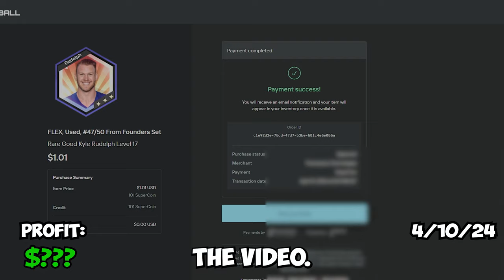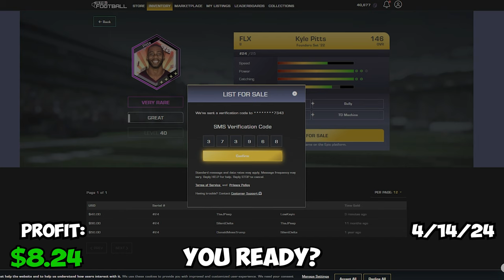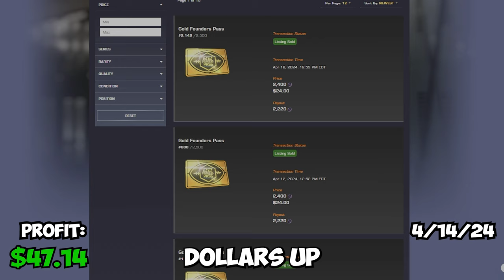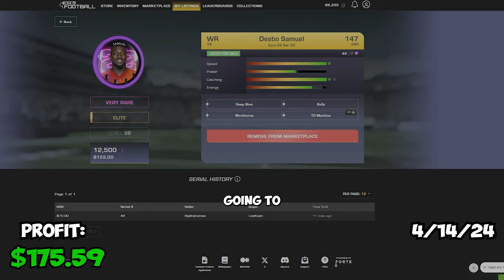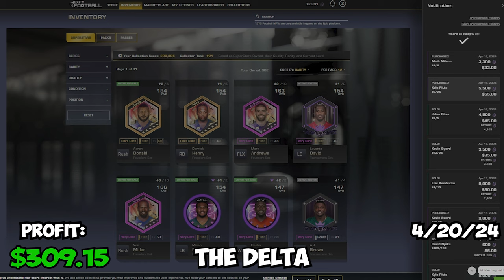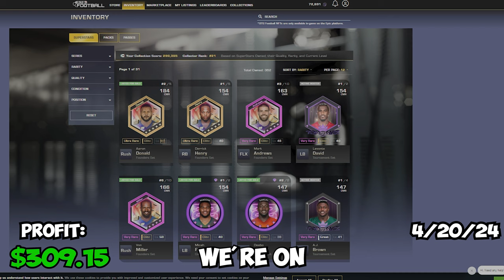Making Profit On STG Football - Part 3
(Join for Official announcement, and events)

Officially licensed by the NFLPA, STG Football is a free-to-play, real-time, arcade football game designed from the ground up to be a true multiplayer game supporting unique 4v4 gameplay that emphasizes teamwork and strategy.

PLAY STG FOOTBALL FOR FREE!
Download and play in fast-paced football action that will have you on the edge of your seat. Level up your roster of officially licensed NFLPA SuperStars to get unique abilities and skills to improve their performance on the field.

4v4 Multiplayer Gameplay
Each game can be played with up to 4v4 players – four users playing together on a team against four other users on another team. This places an emphasis on teamwork, where each player will be the captain of the team for a quarter and will call the strategy and the plays, making every game as varied as the real thing!

Officially Licensed by the NFLPA
With SuperStars like Josh Allen, Davante Adams, Cooper Kupp, Aaron Donald, Patrick Mahomes II, and Aaron Rodgers to choose from, you get to play with the pros in this official NFLPA football game. Each SuperStar has only one position they can play, and they all have their own unique set of skills to help you win. Who will be in your starting line up?

Real-Time Playability with Arcade-Style Action
Tired of waiting for cut scenes to finish or long wait times between plays so you can get back to the action? STG Football concentrates on real-time action so you can enjoy playing more and watching less! The fast pace of the action gives STG Football a true arcade-style feel that places you in the heart of the game. The games are quick with non-stop action and fast play calling.

True Digital Ownership Over Your Gaming
If you want to upgrade your SuperStars or have a chance to play as your favorite professional football player, you can purchase packs of NFLPA SuperStars to expand your player roster. These SuperStars are yours to own, level up, and customize, giving you full control over your gaming.